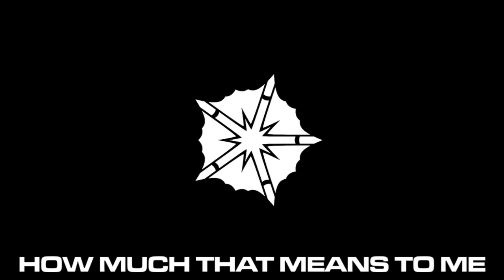The Sampling of Patrick Alavi's Power.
All Known Samples of Patrick Alavi's Power Album from 2004.